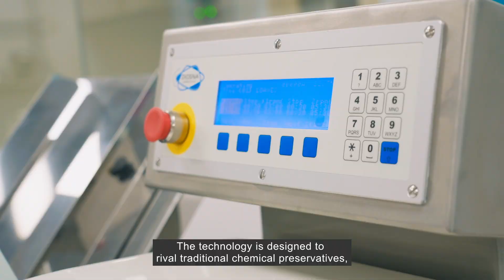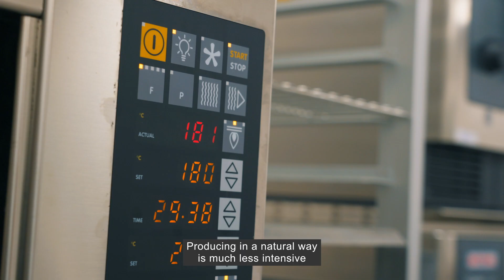Feeding Asia's Future 2024 - Corbion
As consumers increasingly seek foods free from chemical preservatives, manufacturers are turning to natural alternatives. Companies like Corbion are harnessing fermentation science to replace chemicals, ensuring safer, sustainable food preservation.

Corbion’s cutting-edge labs in Singapore and China support the transition by helping clients test, validate, and implement natural solutions in diverse climates. Through end-to-end support, Corbion enables manufacturers to confidently adopt natural preservation methods across product lines.

Learn more by watching FIA’s Feeding Asia’s Future series here.